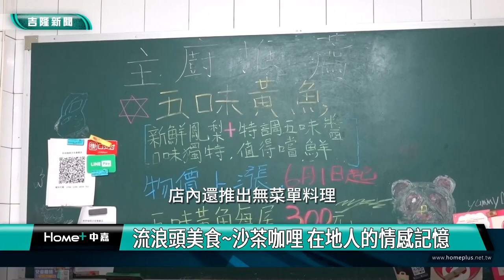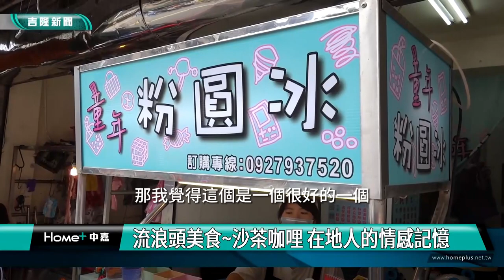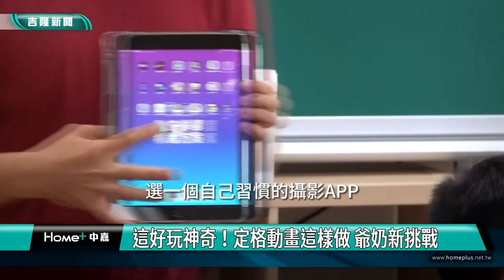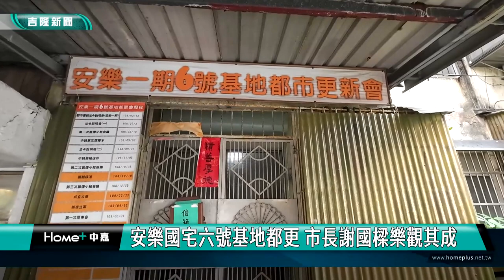中嘉基隆新聞-20230719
00:20 中山流浪頭美食 沙茶咖哩首戰之區
03:33 定格動畫這樣做 爺奶新挑戰
06:07 第9處失智據點啟用 衛生局盼每區成立兩據點
10:56 安樂國宅六號基地都更 謝國樑市長樂觀其成
15:21 王醒之宣布參選立委  稱「環評77事件」是關鍵 |  王醒之:推動議題政治  超越「藍綠政治」
21:33 鄭文婷長期舉辦愛心冰箱 遠東泡泡冰響應
24:55 田寮河鷺鷥林!市府修枝幹 幼鳥人改工養育

臉書追起來
Home 中嘉- 吉隆有線電視

趣聞不漏接
吉隆官網(中嘉新聞)

喜歡看電視?